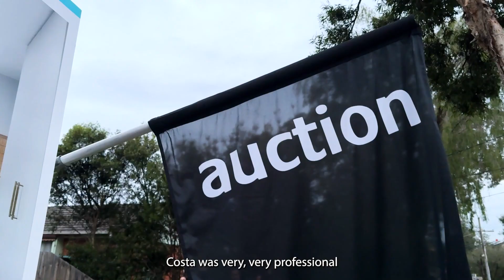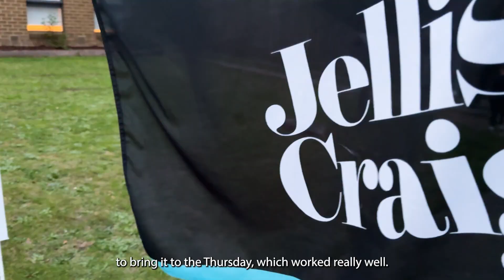Auction Highlights | 12 Lynn Drive, Ferntree Gully | Costa Calaitzis 0400 110 489